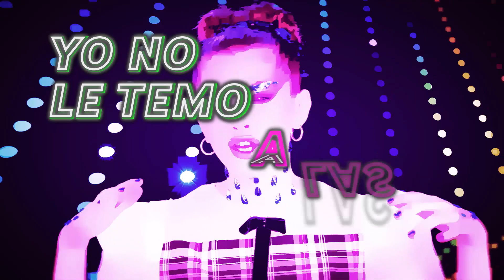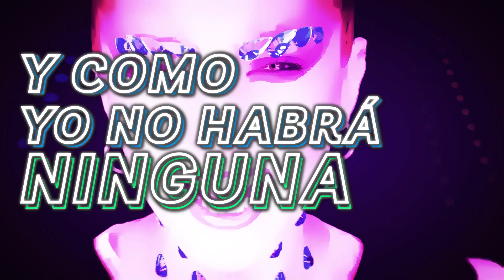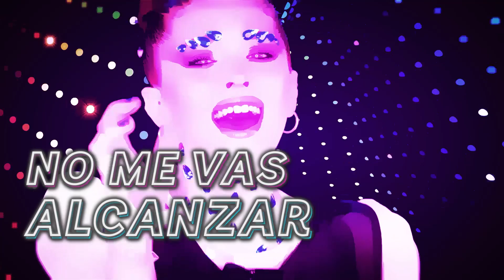Heidi Bienvenida a Casa | ¡Aprende la letra de Fuera de Aquí! | Minerva Casero: Morena | Español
¡Qué hit! Aprende a cantar la letra de Fuera de Aquí, el himno de Morena, Minerva Casero.
Y recuerda que Heidi Bienvenida a Casa está en Nick de lunes a viernes 7PM MX/COL - 8PM ARG/VEN.

Canal oficial de Nickelodeon para América Latina.

Nickelodeon Latinoamérica provee a los niños una divertida, irreverente y segura atmósfera que refleja sus puntos de vista y acoge las maravillas de ser niños.
Nickelodeon Latinoamérica ofrece una gran variedad de contenido que incluye animaciones, acción en vivo, comedias, juegos, drama, música, programas deportivos, eventos y programas preescolares.